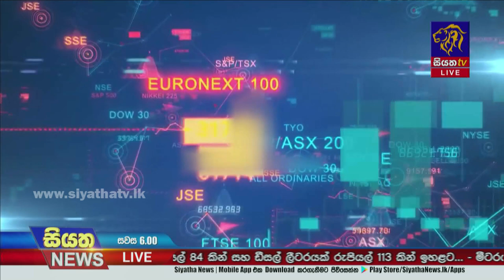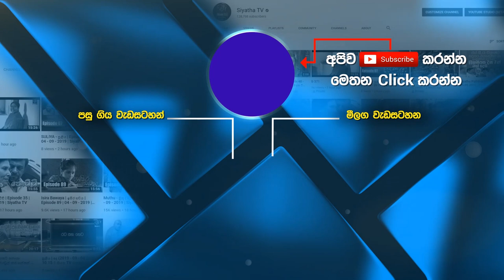පොඩි පොඩි හොරකම් ඇල්ලුවට ලොකු ලොකු ඩොලර් වංචා අහුවෙන්නෑ | Siyatha News